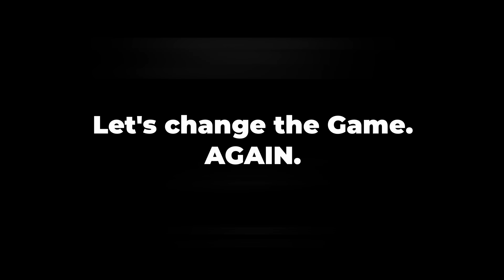Dorian Yates High Intensity Training - Blood and Guts style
Simple, efficient, time-saving, for real results. Perfectly explained by a legendary Mr. Olympia.
Choose to make a real change. Choose to show the real you. Choose to change the game.